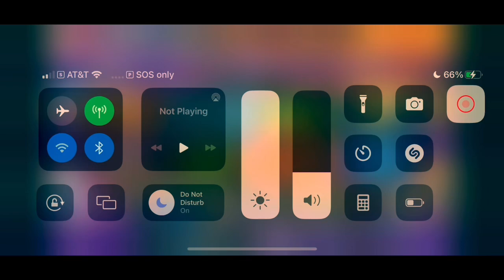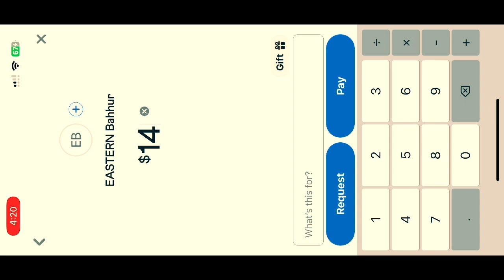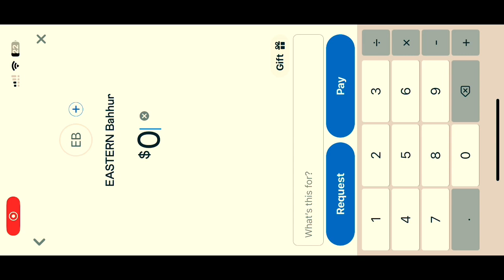2🔥HCD Buy-in’s on Vegasx🎰💸